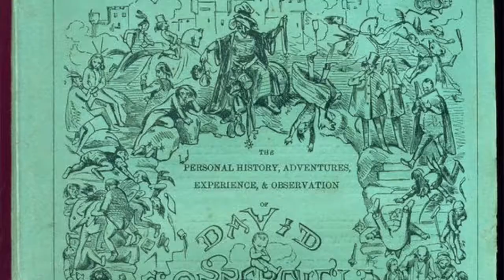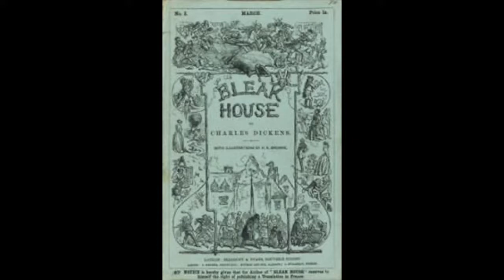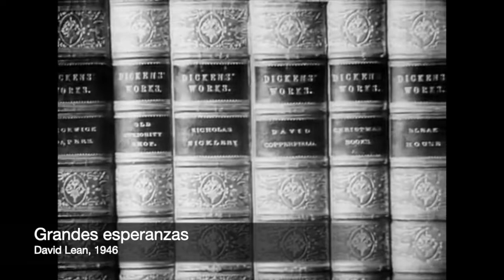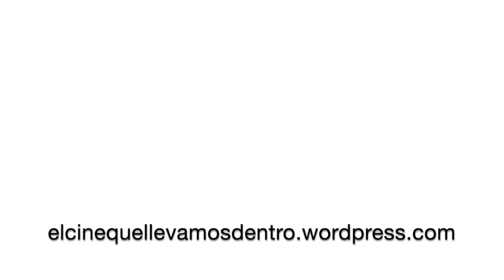Grandes esperanzas de Charles Dickens por David Lean, Mike Newell y Alfonso Cuarón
De la obra que hoy aquí evocamos, dijo Oscar Wilde que era ridículamente sentimental, también George Henry Lewes, Henry James y Virginia Woolf, de aquella destacarían los caricaturescos y grotescos personajes siempre envueltos en efusivos sentimentalismos y situaciones fantasiosas. Y sin lugar a dudas, sería estúpido no reconocer las razones de tales críticas, sin embargo, aún a riesgo de ser tildados de excesivamente sentimentalóides, no podríamos más que considerar a Charles Dickens como unos de los novelistas más prominentes de todos los tiempo y además, por los más nobles motivos. Rastreables en toda la extensión de su obra y los efectos de aquella en la misma sociedad. Por eso con creces, necesariamente sentimental. De ‘Grandes Esperanzas’ pudimos contar hasta 13 adaptaciones distintas entre las realizadas para el cine y la televisión. Nosotros nos centramos en tres deliciosas versiones que nos dejaron totalmente rendidos. Solo maravillas entre maravillas. Así: la prodigiosa versión de David Lean de 1946. Del 2012, la de Mike Newell y para finalizar, de 1998, la maravillosa revisión actualizada del clásico por parte del gran Alfonso Cuarón.